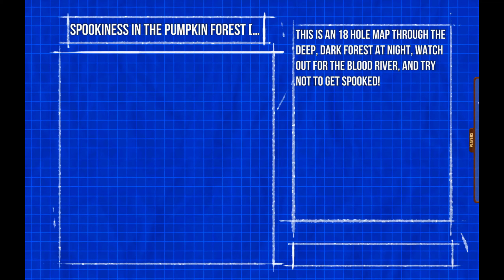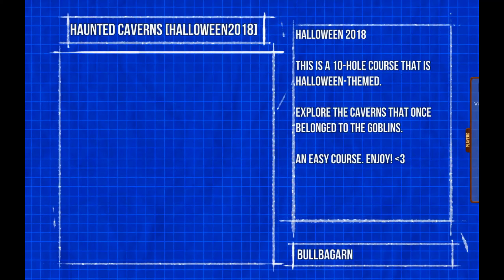Happy Halloween - Golf with Your Friends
Captain Zanic and I have some random laughs and fun in Golf with Your Friends to celebrate Halloween! Enjoy our randomness!

A Cabin Within the Woods by herbstwerk [Halloween 2018] (Wasn't played in video)